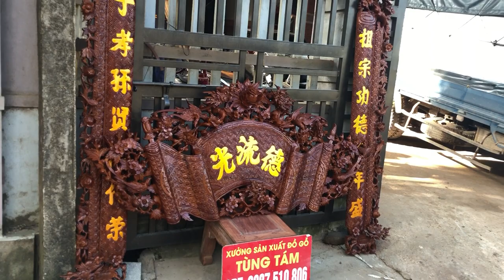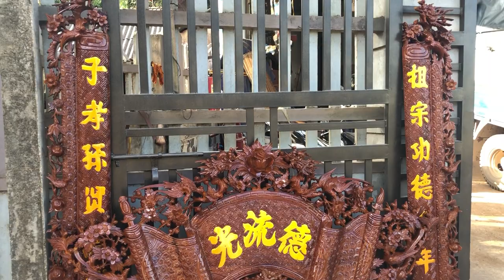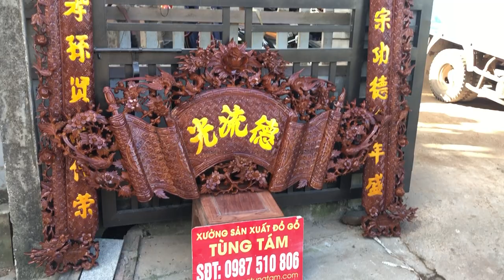Mẫu Cuốn Thư Câu Đối Đẹp Gỗ Mít Đục Rồng Hóa Mai | Anh Cương - TP Yên Bái